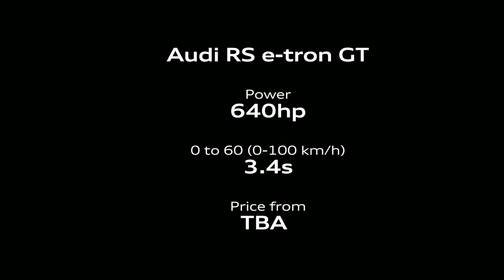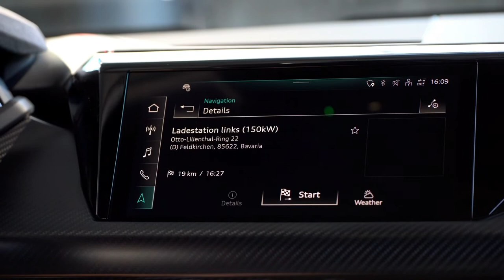IT'S HERE! 2021 Audi RS E-Tron GT Exterior & Interior Walk-thru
The Audi RS E-tron GT is the most powerful production car that Audi has ever produced, and it’s the first all-electric RS model. Key to its performance are two electric motors: The front motor produces 235 horsepower; the larger rear motor adds another 449 hp. When working together they combine to give an output of 590 hp, 612 pound-feet of torque and quattro all-wheel-drive. The plus is an overboost mode that bumps the output to around 640 hp. This mode comes into play when the launch control function is activated. Remarkably, unlike many such systems, the GT’s launch control can be used up to 10 times before the battery needs a rest and regenerative braking to replenish some of the spent energy.

The Audi RS E-tron GT runs from 0 to a 100 kph (0-60 mph) in just 3.4 seconds — but final numbers indicate that it will be much closer to 3.0 seconds.

The Audi RS E-tron GT shares its platform with the Porsche Taycan. The two-motor setup provides all-wheel drive, and the sedan also has four-wheel steering. It rides on three-chamber air springs with multiple available modes that even affect the ride height. Audi will offer the sedan with optional carbon-fiber ceramic brake discs, but steel rotors will come standard.

We still don't have a date for the Audi RS E-tron GT to be available, but we can expect sales in North America to begin in the first half of 2021. Pricing is still TBA but it should start around USD$140K.

What do you think? Comments and Suggestions leave them down below!